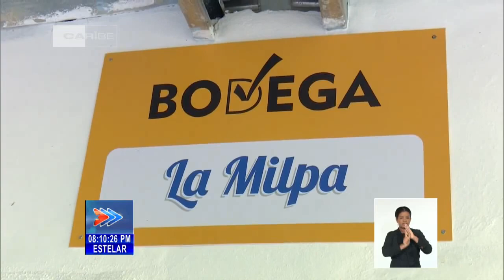Cuba: Constató Morales Ojeda ejecución de inversiones en comunidades de Cienfuegos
El miembro del Buró Político y secretario de Organización del Comité Central del Partido, Roberto Morales Ojeda, recorrió obras concluidas o en terminación en comunidades costeras de Cienfuegos. Luego de cuatro meses de su última visita, y acompañado por la miembro del Buró Político y primer secretaria del Partido en esa provincia de Cuba, Maridé Fernández López, constató la ejecución de inversiones para el beneficio del Consejo Popular Rancho Luna. (Tomado del Canal Cubano de Noticias)